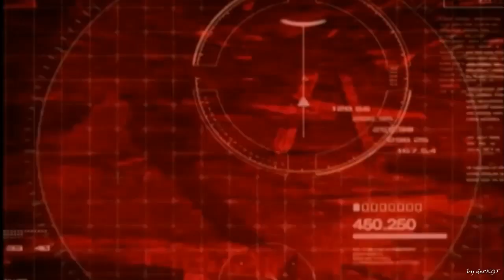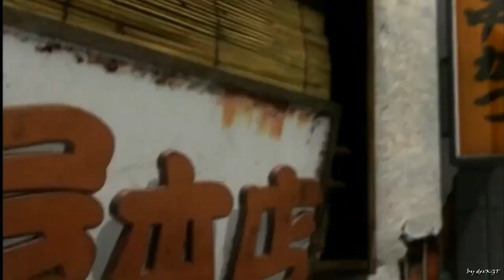Marshall Law vs Devil Jin _ Tekken 5